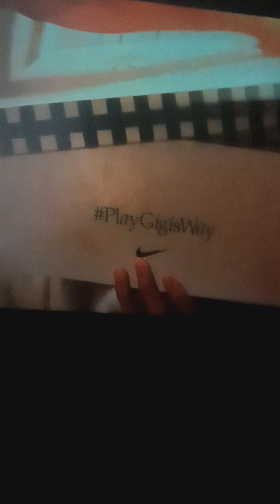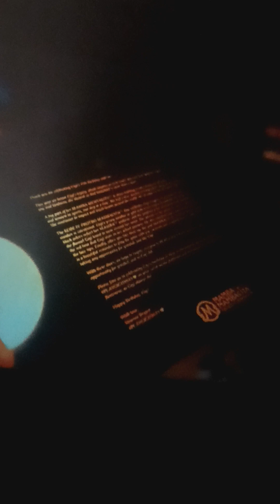giannis closet shoe game I Milwaukee